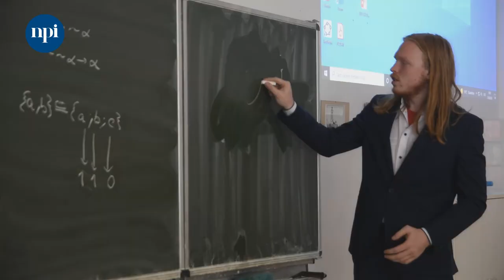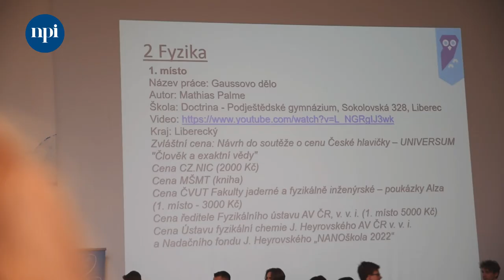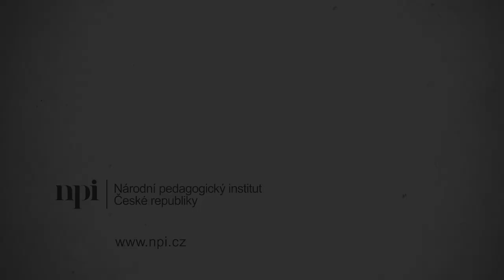Reportáž: SOČ 2022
Středoškolská odborná činnost je určena pro žáky všech typů středních škol a probíhá ve školních, okresních, krajských kolech. Soutěžící si dle svého zájmu může vybrat, ve kterém z 18 soutěžních oborů bude soutěžit. Vyvrcholením soutěže je Celostátní přehlídka prací, která se v letošním roce konala na Gymnáziu J. Ortena v Kutné Hoře za významné podpory Středočeského kraje. Celostátní přehlídky se zúčastnilo ca 300 žáků středních škol z celé ČR, kteří byli vybráni porotami krajských kol k postupu do Celostátní přehlídky.